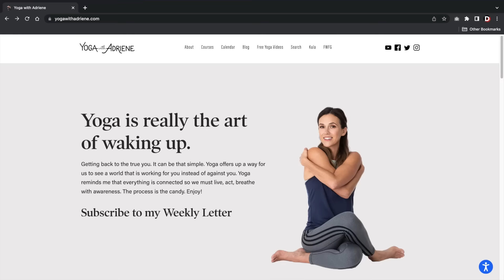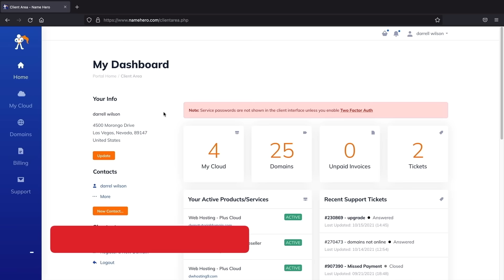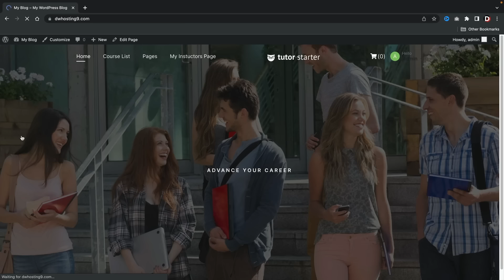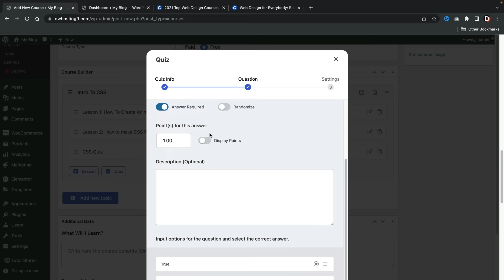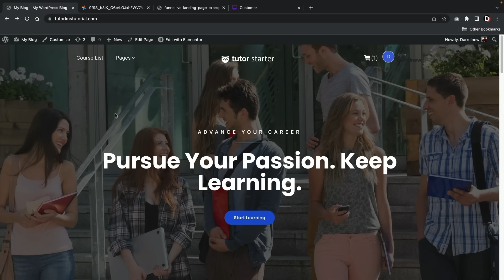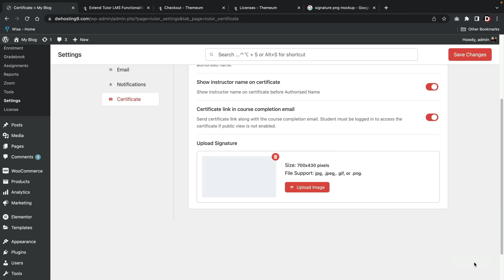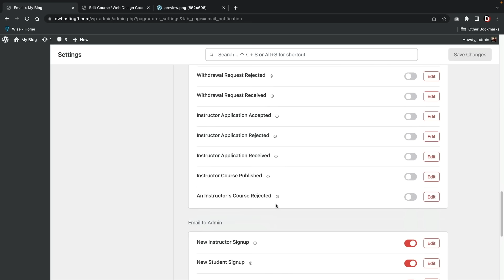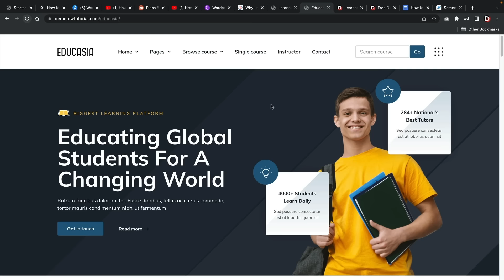How To Create an Online Course Website with WordPress & Tutor LMS (2024)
In this WordPress tutorial, I will show you how to create an online course/LMS website with WordPress and TutorLMS. With this tutorial, you can create and sell online courses on your WordPress website. We use a free theme and a free plugin called tutor LMS to build the course website.

👉👉Important Links

Timestamps For Online Course Tutorial

00:00 Intro
20:04 Get Hosting
27:03 General Options
30:45 Install WordPress Theme
34:52 How To Use Builder
48:50 Tutor LMS Options
01:07:53 Create A Course
01:25:48 Creating Paid Courses
01:32:08 Creating Coupon Codes
01:37:07 Creating a Funnel Course Website
01:47:27 Tutor LMS Pro
02:02:00 Certificate Builder
02:06:00 Tutor LMS PRO Features
02:35:35 Managing Online Courses
02:44:33 Template Kits
02:49:26 Closing Remarks

Important Links I Mentioned

This video fully covers how to make an online course website or LMS website with WordPress and tutorlms.